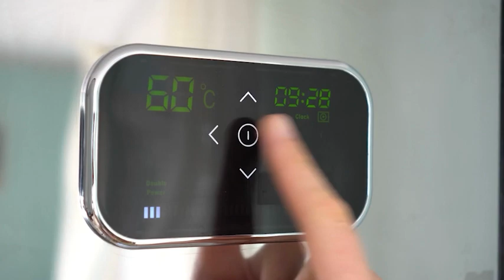gridXdays 2023 | Heating integration and control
Why is it so important to urgently decarbonize heating? What are the challenges and how can new tech aid the switch?

To discuss these questions we brought together Jan Rombolotto, Director Group Digital Strategy & Transformation at Vaillant Group, Claire Thornhill, Associate Director at Frontier Economics, Denise Conway, CEO of Heliostorage and Till Schicke - Head of Solution Business at tadoº.

Watch the full gridXdays session on Heating integration and control here.